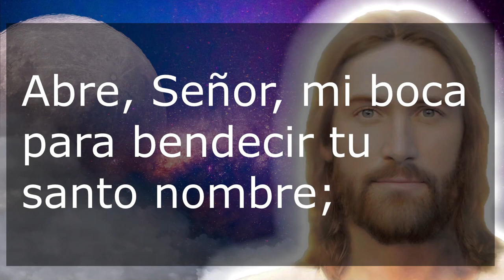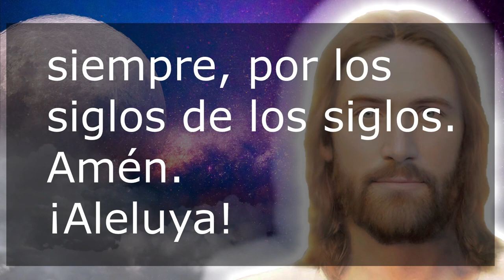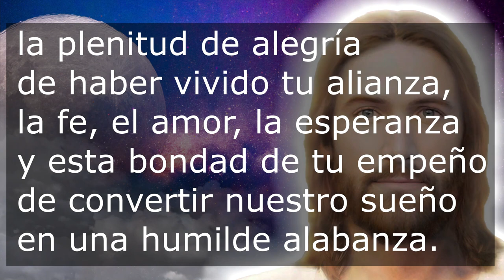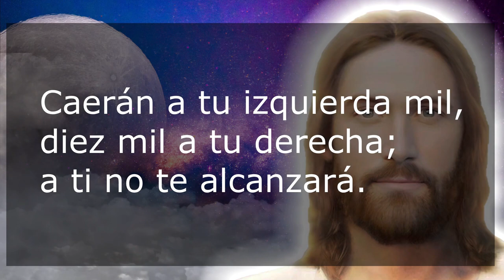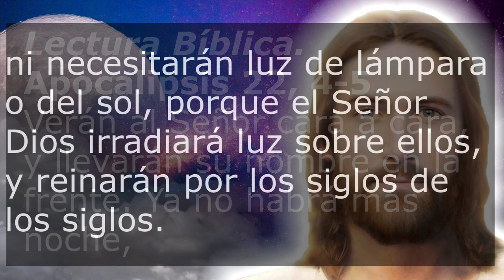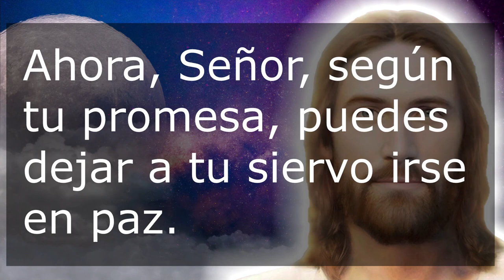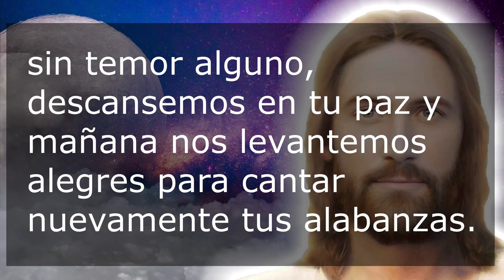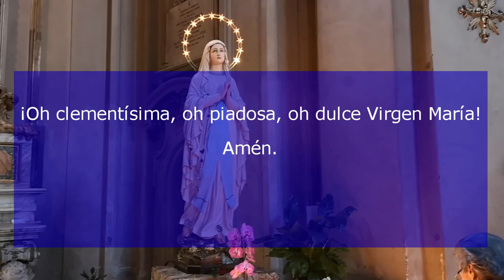Oración de la noche Domingo 29 Mayo 2022 Completas de la liturgia de las horas de hoy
Recemos la oracion catolica de la noche de este domingo 29 de mayo de 2022. Agradezcamos al Señor por este día que llega a su fin. Hoy es domingo de la semana VII del tiempo pascual. Hoy celebramos la Ascensión de Jesús a los Cielos.

00:00 Inicio
00:14 Invitatorio
01:32 Examen de conciencia
03:02 Himno
03:59 Salmo 1
05:27 Salmo 2
07:01 Lectura bíblica
07:59 Canto evangélico
09:05 Oración final

No te pierdas la Santa: "Misa de hoy Jueves 7 Julio 2022 Oracion Catolica Oficial Santa Misa Eucaristía del día de hoy"